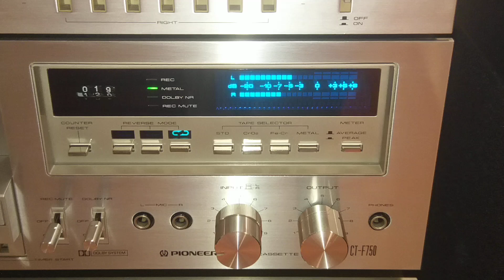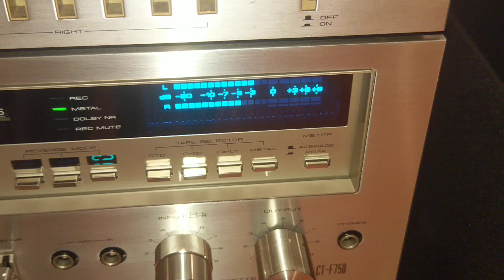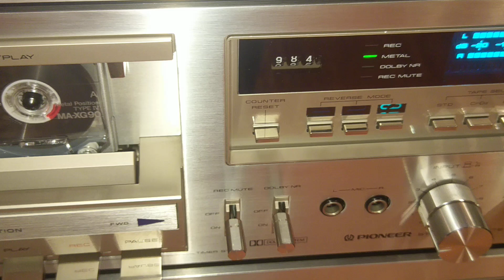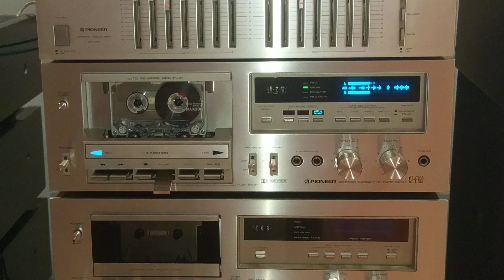PIONEER CT-F750 TAPE DECK.NIKO S PIONEER.E BAY ITEM.